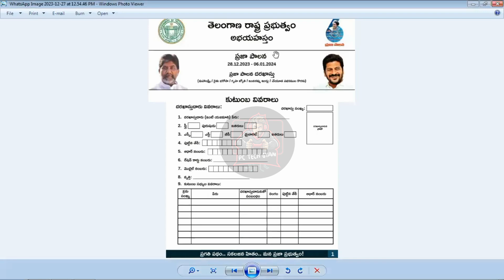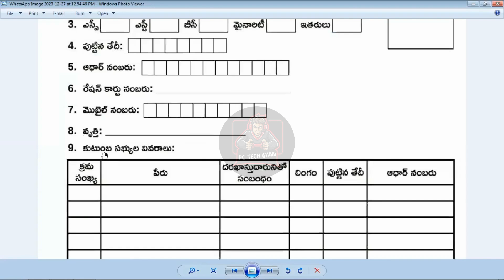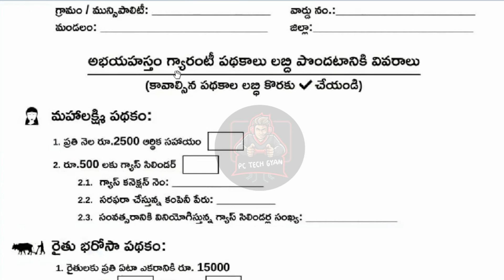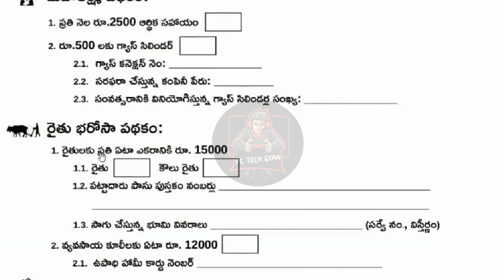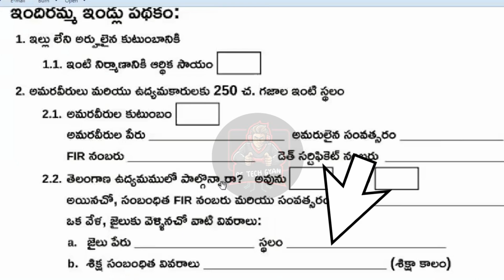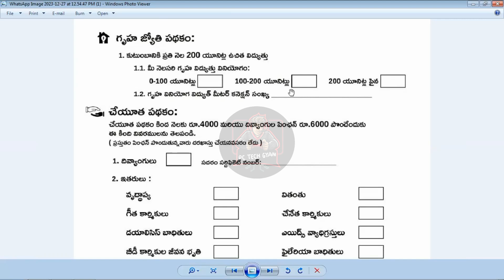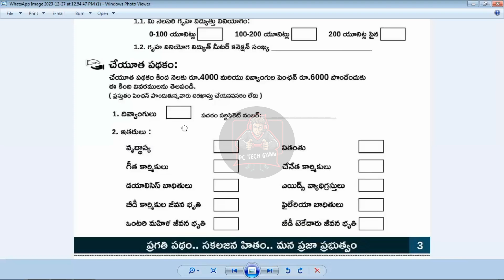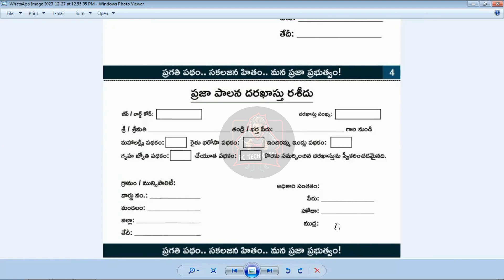Praja palana Application form | 6 guarantees Application form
How to fill praja palana Application form step by step

Praja palana in telangana form

Telangana government 6 guarantees urdu form

Praja palana Application form in Urdu

Abhaya hastham scheme

praja palana application form kaise bhare

praja palana application form fill up

praja palana in telangana form filling

praja palana application form 2023 fill up

praja palana form fill up telugu

praja palana in telangana form filling in hindi

praja palana in telangana form english

praja palana shcem

praja palana application form 2023

praja palana in telangana form filling in english

6 guarantee scheme form download

6 guarantee scheme fotm pdf

6 guarantee scheme form un pdf

Telangana congress 6 guarantee scheme Application form

Telangana Congress 6 guarantees Application

Praja palana scheme Telangana eligibility application form

How to fill praja palana Application form

Cm revanth launches praja palana Application form

Praja palana Application form pdf urdu

Praja palana Application form

Praja palana Application form Fill karne ka process

Praja palana Application form kyse bhare

Praja palana Application form Fill karne ka Sahi process

6 guarantee scheme form bharne ka Process

New government schemes 2023

New government schemes 2024

Telangana Congress 6 guarantees Application form Filling process

Telangana Congress 6 guarantees Application bharne ka Process

Praja palana Application form Filling process

Ration card from

Praja palana Application form doubts

Praja palana Application form last date

Praja palana Application form 2023 fill up in hindi

Ayushman card online process

Ayushman bharat Application form

The Government of Telangana has prepared an application form named Abhayahastam Public Governance Application. However.. without the need to make a separate application for each scheme.. it has prepared a single application for all. First you have to fill the family details. In this family details.. starting with the name of the owner of the family.. date of birth, Aadhaar card number, ration card number, mobile number, profession, caste and also the details of the family members have to be filled

After that, the details related to Mahalakshmi Scheme, Rythu Bharosa, Indiramma Indlu, Griha Jyoti and Handicap Schemes have to be entered respectively. If you want to apply for any scheme, you have to enter the details asked under that scheme.